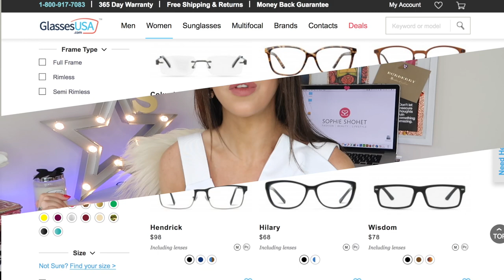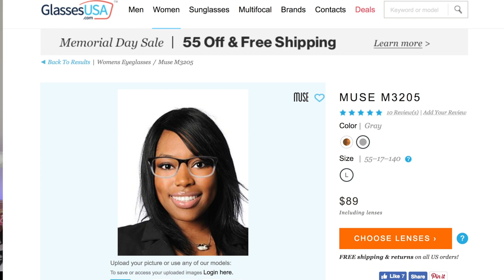MY FASHION GLASSES TRY-ON & HAUL | 6 STYLES COLLECTION | Sophie Shohet | AD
SS17 AFFORDABLE GLASSES HAUL & COLLECTION | How To Style | Sophie Shohet | AD
Join me in this glasses (eyeglasses & sunglasses) try-on luxury haul lookbook in collaboration tag with GlassesUSA.com. I show you and style 6 different pairs of frames, from business/college styles through to more casual and weekend designs. Includes Diane Von Furstenberg, clothing from Karen Millen, Maje, Victoria Beckham, ASOS – with accessories from Chanel & Dior (Chanel Coco Handle Flap Bag). SS17 elegant fashion blogger looks, the sunglasses are particularly good for ideas as we enter Summer 2017.
(Free basic lenses, premium and marked down frames excluded)

Yellow Chanel - “Coco Handle Flap” (it’s bloody cute, you need to get it!)

The skin laser that I have on my face is Non-Ablative Fractional Laser and is performed at this clinic (Reference my name for 1-% off any treatment)

*This is a sponsored video with GlassesUSA.com – all frames were kindly gifted to me, I feel incredibly fortunate and grateful to have so many prescription glasses to choose from, thank you to GlassesUSA.com!
I have not been guided in what I’ve said in this video, the opinions are all true to my beliefs on the product and I chose to run this collaboration simply because I like the product and the price-point.